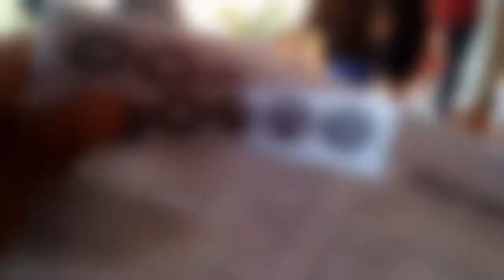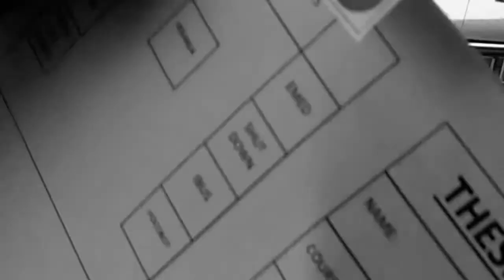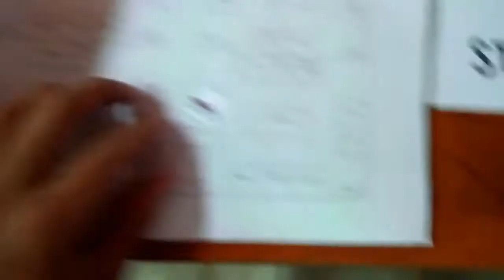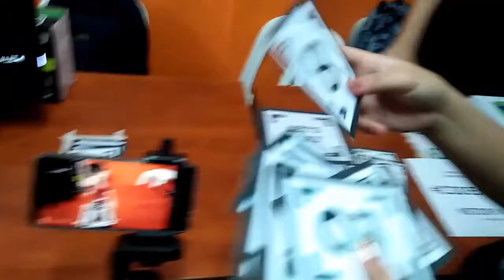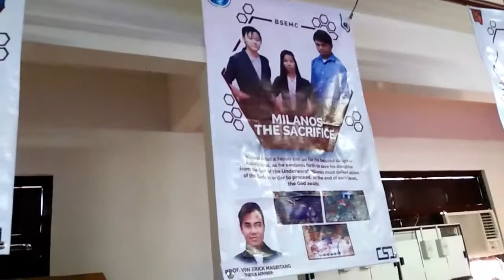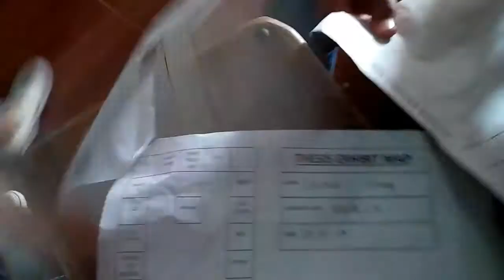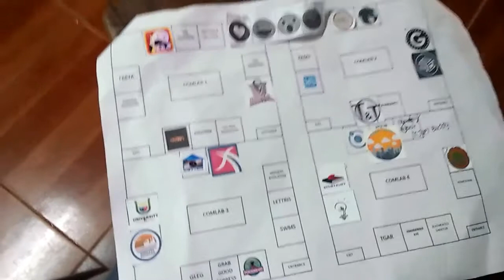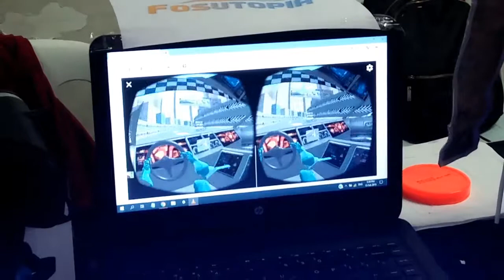MGA BAGONG LARO!!! - (UCC THESIS EXHIBITS)